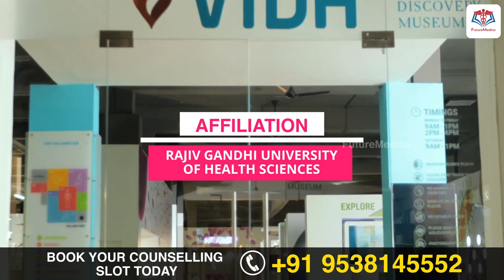Vydehi Institute Of Medical Sciences, Bangalore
Future Medico
Looking for admission to Vydehi Institute Of Medical Sciences, Bangalore
✅Preliminary Counselling 💰
✅Personalized Counselling 💰💰
✅Comprehensive Counselling 💰💰💰💰
Get your medical career sorted right away!

Vydehi Institute Of Medical Sciences.
Established in 2000, Vydehi Institute Of Medical Sciences, Bangalore
is an approved institution by National Medical Commission, and has been
accredited to NABH, NABL, NAAC.
Ranked among the Top Medical College of Karnataka, the College is managed by Srinivasa Trust.
D.K. Audikeshavulu is the Founder of this prestigious institution.
Spread across 65 Acres of land,the campus has 2000+ students & 400+ faculties.
The College offers 250 seats in MBBS, 97 seats in MD & 43 seats in MS.

The College is located at the following address:
82, Nallurahalli Main Rd, near BMTC 18th Depot, Vijayanagar, Nallurhalli, Whitefield, Bengaluru, Karnataka 56006682, Nallurahalli Main Rd, near BMTC 18th Depot, Vijayanagar, Nallurhalli, Whitefield, Bengaluru, Karnataka 560066

You may take the following options to reach the College:
Vydehi Institute Of Medical Sciences is 40 Km from Kempegowda International Airport, the duration is 1 hr 13 minutes
Vydehi Institute Of Medical Sciences is 23 Km from KSR Bangalore City Junction, duration is 1 hr 11 minutes
Vydehi Institute Of Medical Sciences is 23 km from Majestic Bus Stand, duration is 1 hr 9 minutes

By watching our videos, you acknowledge that you have read, understood, and agreed to this disclaimer.